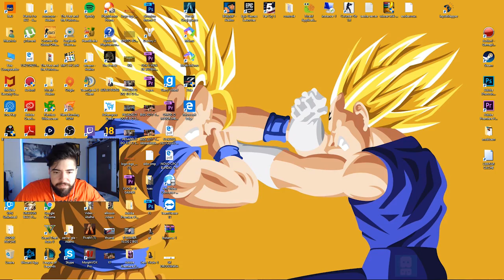GTA V: FIQUEI MUITO P... ! 😡 | Mata Mata Online . Gameplay M2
Sinopse : Mais um mata mata online do gta v com a Gangue Mercenária, mas nem tudo são flores e dessa vez tj me fez passar muuuita raiva, confira.

➜ ME SEGUE NO INSTA   ➜ goo.gl/zBEiKE

▶ Quer Falar comigo? ◄

CRÉDITO DOS MODS !